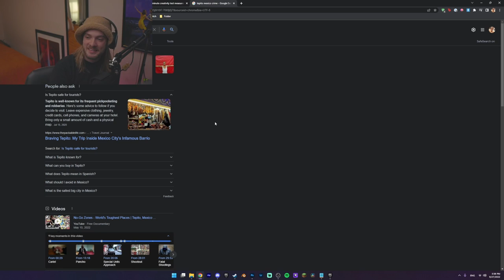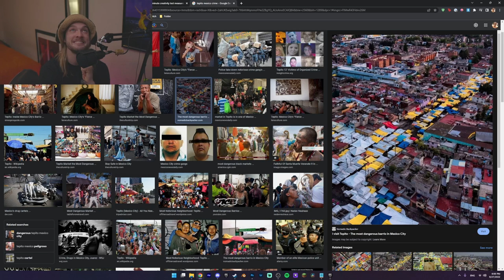I visited the most dangerous neighborhood in Mexico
trentjedi stuff